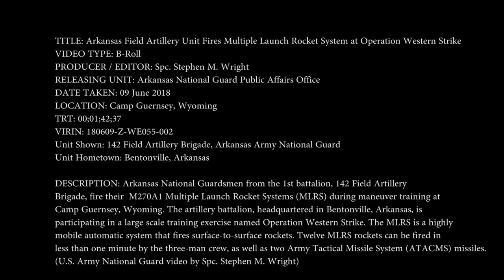M270A1 Artillery Fires MLRS Operation Western Strike • USA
Arkansas National Guardsmen from the 1st battalion, 142 Field Artillery
Brigade, fire their M270A1 Multiple Launch Rocket Systems (MLRS) during maneuver training at Camp Guernsey, Wyoming. The artillery battalion, headquartered in Bentonville, Arkansas, is participating in a large scale training exercise named Operation Western Strike. The MLRS is a highly mobile automatic system that fires surface-to-surface rockets. Twelve MLRS rockets can be fired in
less than one minute by the three-man crew, as well as two Army Tactical Missile System (ATACMS) missiles.
(U.S. Army National Guard video by Spc. Stephen M. Wright)

GUERNSEY, WY, UNITED STATES
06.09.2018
Video by Spc. Stephen Wright
Arkansas National Guard Public Affairs Office